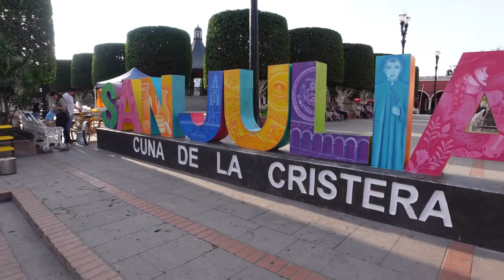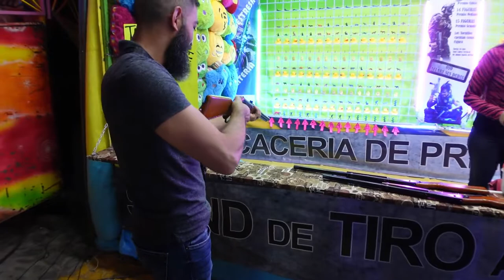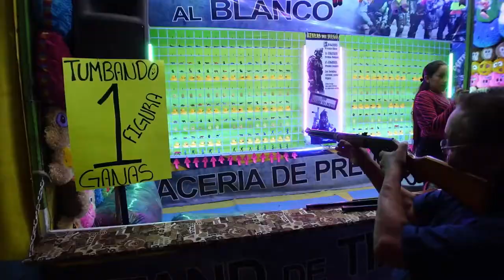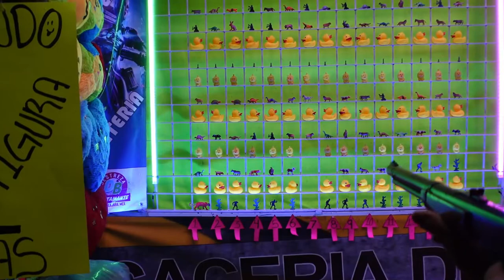SAN JULIAN, JALISCO, MEXICO! FIREWORKS, FAIR AND GOOD FOOD WITH MY IN-LAWS!!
Hi Everyone! This is our first time going to San Julian. Join us at the fair in San Antonio, with all the fireworks, good food and the fun fair that only happens once a year! So happy to have been there during that time and get to spend time with my in laws.